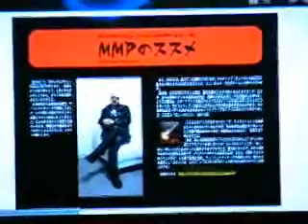きやへん倶楽部 2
生放送時のスティッカムのライブログはこちら。

きやへん倶楽部のメインは北海道のロックシーンを語る上で欠くことのできない人物「KIYA-HEN」による音楽よもやま話です。

今週のギターはフライングV、トークテーマは「初恋物語」です。